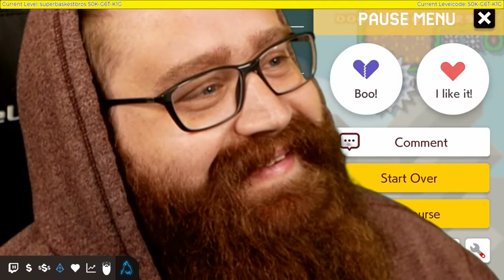STRESSFUL PLATFORMING | Super Mario Maker 2!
Yukon plays through the level Stressful Platforming by Baskest on Super Mario Maker 2!